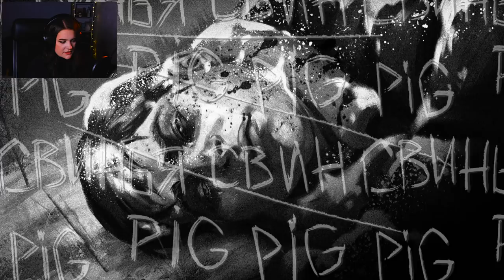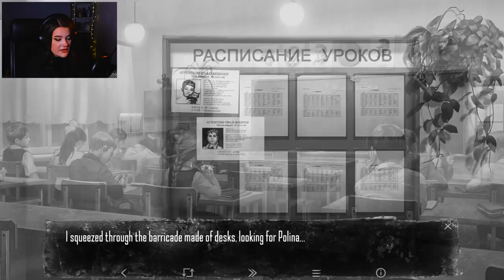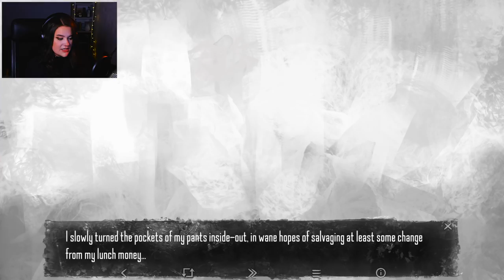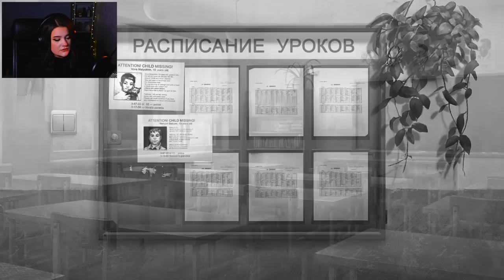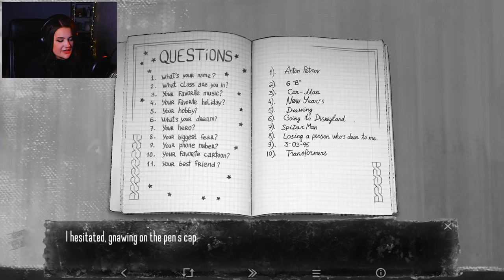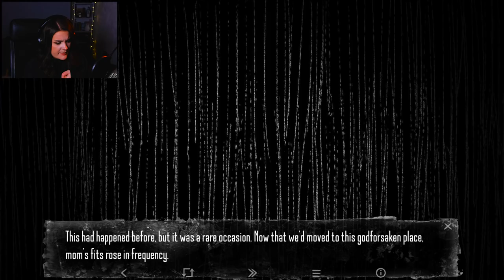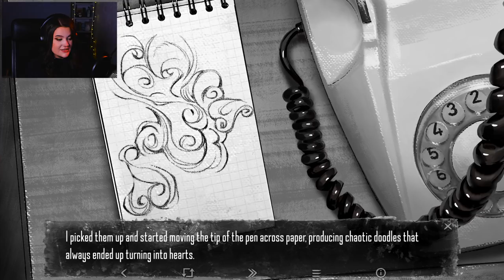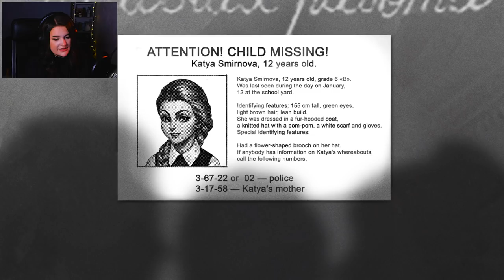THE WOLF, THE OWL, AND THE BEAR (Tiny Bunny - Episode 3) Horror VN Gameplay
Tiny Bunny, the incredible horror visual novel series, is finally back with "Episode 3 - On End, the Wolf's Gray Fur will Stand"